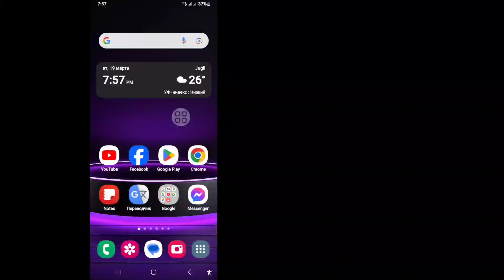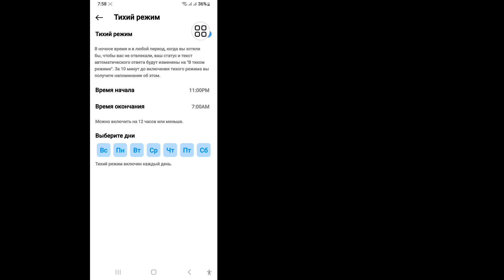Как отключить тихий режим в Instagram 2024 | Тихий режим Instagram выключен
Как отключить тихий режим в Instagram
 2024 | Тихий режим Instagram выключен

 Я собираюсь показать вам, как отключить тихий режим в Instagram 2024 | Выключить тихий режим в Instagram. Посмотрите это видео и узнайте, как удалить тихий режим в Instagram

 Как отключить тихий режим?
 Тихий режим Instagram, поворотный режим
 Как отключить тихий режим в Инстаграме на iOS
 отключить тихий режим в инстаграме 2024 как отключить тихий режим в инстаграме